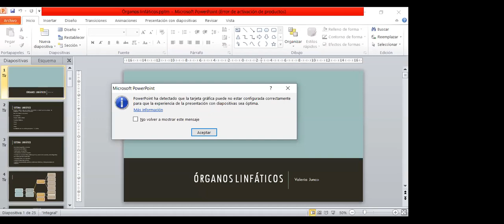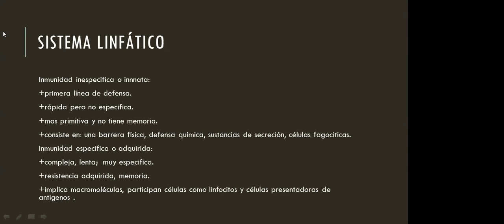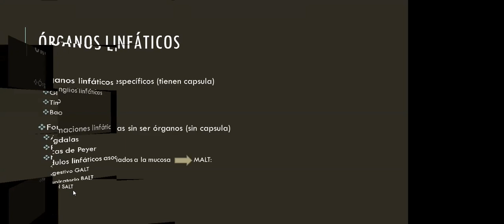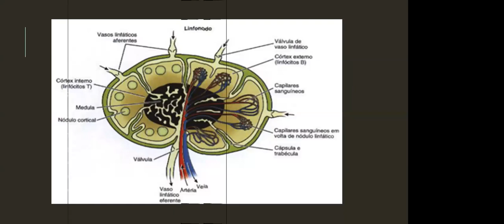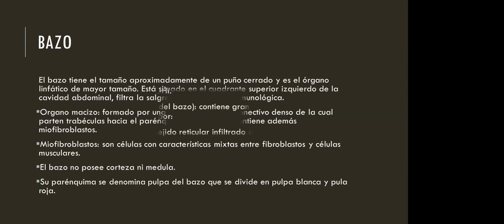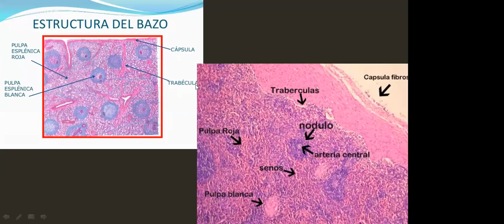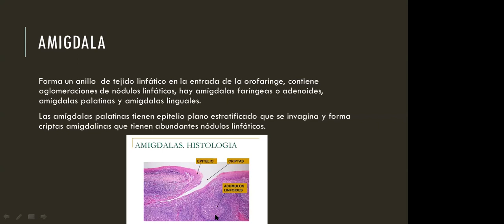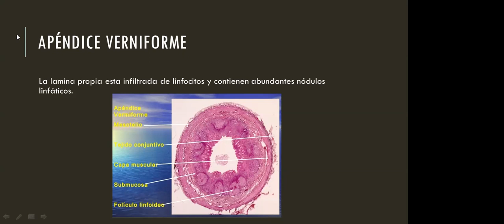Teorico Histologia Tejido Linfatico Kinesiologia